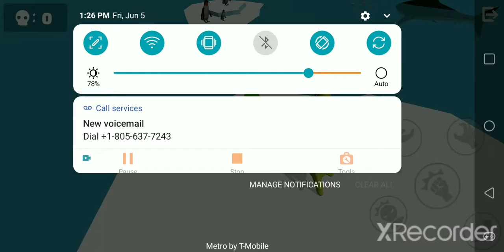Beating People Up In NOODLEMAN.IO 2!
In this video, I play noodleman io. Also, I made some of the music your hearing in this via groovepad, so check it out!